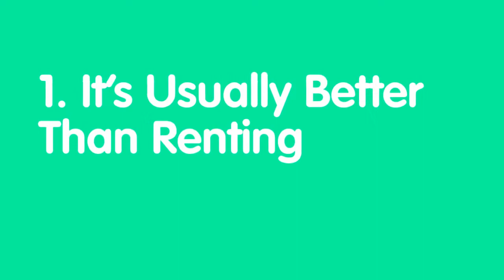Advantages of Buying Mobile Homes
- Did you know mobile homes have many benefits over traditional homes? Buy, sell and rent hassle-free with Mobile Home Way!